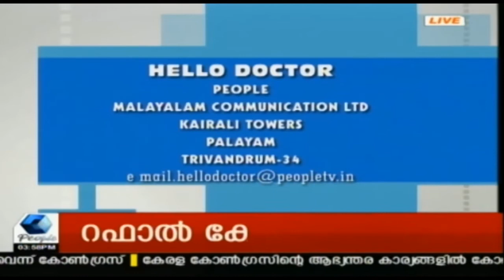Hello Doctor : ലോക വൃക്ക ദിനം | World Kidney Day | 14th March 2019